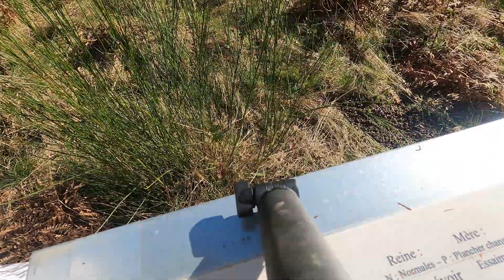Booster ses colonies d'abeilles pour des ruches hyper fortes en avril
Je vous présente ma façon de booster mes colonies début mars pour avoir des colonies énormes mi avril pour les premières miellées.
Lien du candi utilisé dans cette vidéo :